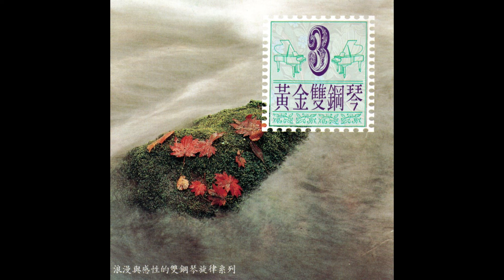鶴鳴大樂隊 - 黃金雙鋼琴 3 - 01.往事只能回味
黃金雙鋼琴 3 - 01.往事只能回味